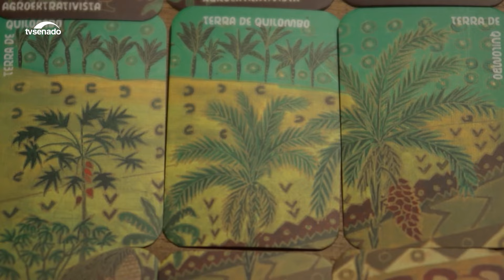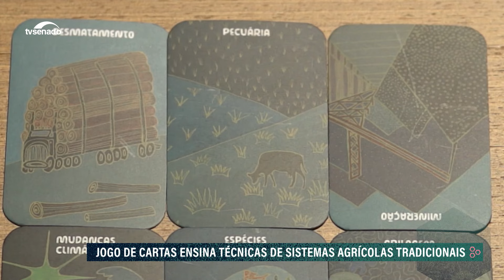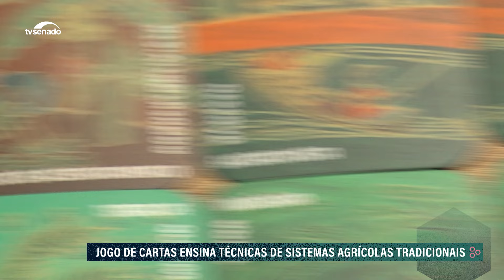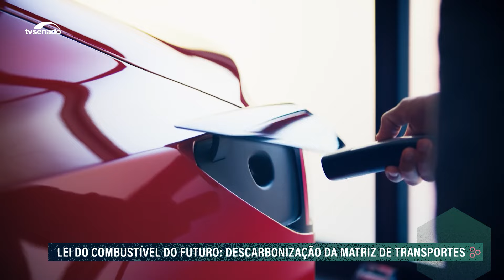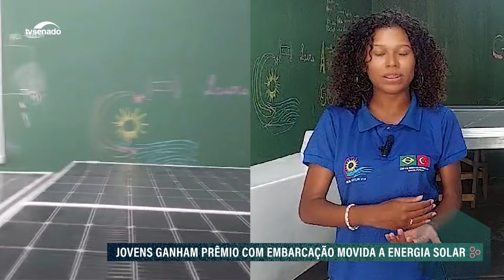EcoSenado: Conheça a Vila Curiaú, comunidade quilombola que vive em uma APA no Amapá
Uma comunidade quilombola no Amapá, a Vila Curiaú, mostra a importância da preservação cultural para a conservação ambiental da região. Em Brasília, duas biólogas apresentam um jogo de cartas que destaca as técnicas sustentáveis de sistemas agrícolas tradicionais. No quadro Ecoar, estudantes de Duque de Caxias, no Rio de Janeiro, criam um barco movido a energia solar.